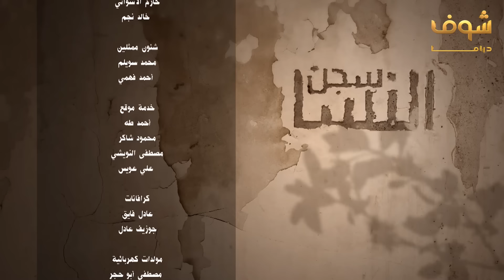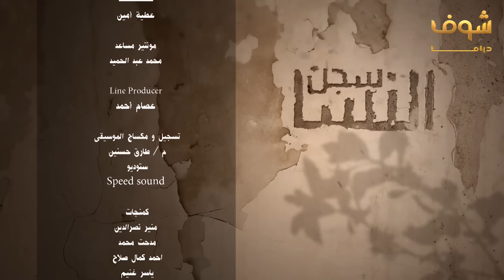مسلسل سجن النسا الحلقة 27 - نيللي كريم - درة - روبي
مسلسل سجن النسا 27
سجن النسا الحلقة 27
سجن النسا 27

نيللي كريم
درة
روبي
أحمد داود
سلوى خطاب